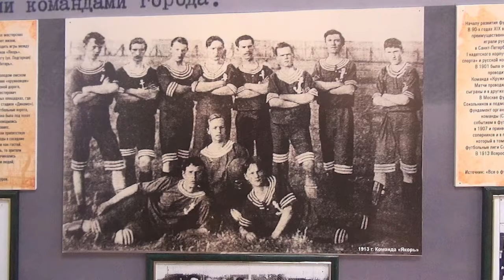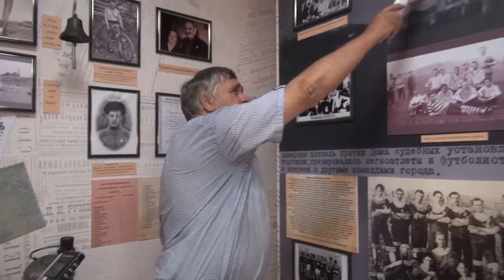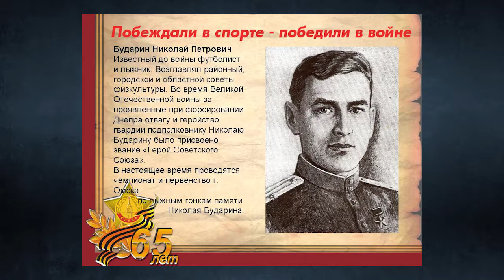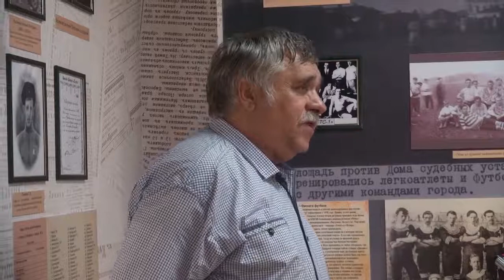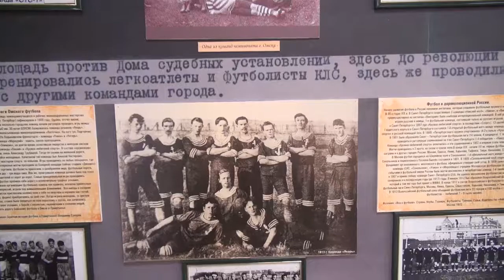В преддверии «Тура кубка FIFA 2018» Владимир Сокуров об истории омского футбола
В преддверии визита в Омск Кубка мира ФИФА Владимир Сокуров рассказал, какие иностранцы завезли футбол в наш город, когда Всеволод Бобров стал чемпионом Сибири и почему на «Красной звезде» играли Лев Яшин и Эдуард Стрельцов